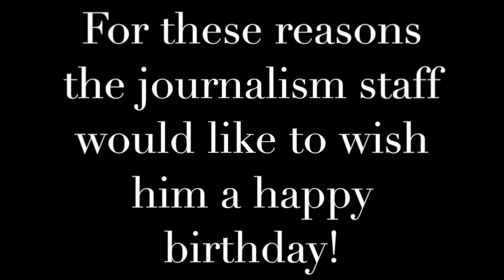Happy Birthday Neil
This video is about Neil Fagan